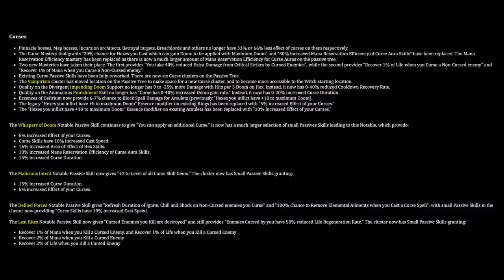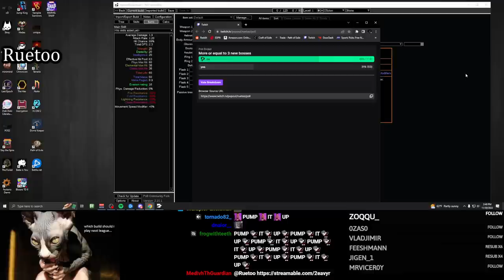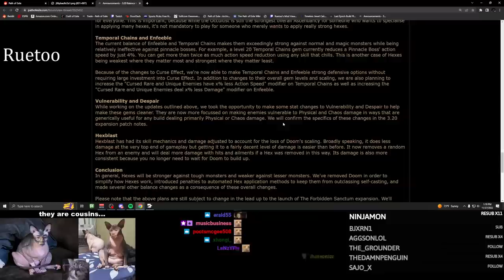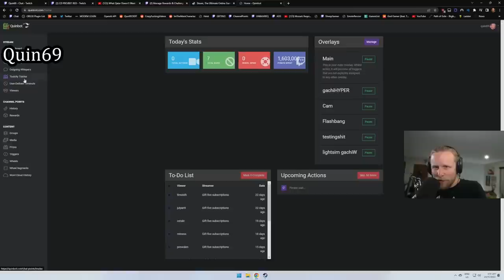Max cope - Path of Exile Highlights #157 - Ruetoo, Alkaizer, jungroan, Quin69, lily and others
Daily Twitch PoE Highlights. not GFL
3.19 Lake of Kalandra
BTC: 1JUiGA81SRsekWgVD1Mss2DAa6sfH3eNCr
ETH: 0xd50B34AC1fB7F7Ff8E55e40D0b716690C64B9077

0:00 Info Minute: Patch Notes: shorter version
0:40 jungroan
ye youre not lucky (clipped by PatatesDolmasi)
1:01 Ruetoo
max cope (clipped by Gr0g0)
1:21 Alkaizerx
What people want :) (clipped by ProGameZ)
2:21 ds_lily
he did indeed had a door on him (clipped by Nizmat)
2:37 Alkaizerx
quinXD huge annoucements (clipped by confuzious)
3:24 Goratha
ruthless kekw (clipped by bozeyh)
3:52 Ruetoo
4:09 Alkaizerx
4:33 jungroan
4:56 Ruetoo
5:20 Tatiantel2
Four different uniques right now. The gloves with what you say?. (clipped by Oct0_Pus)
5:30 ds_lily
cursed rip (clipped by Useless_Eater)
6:05 Quin69